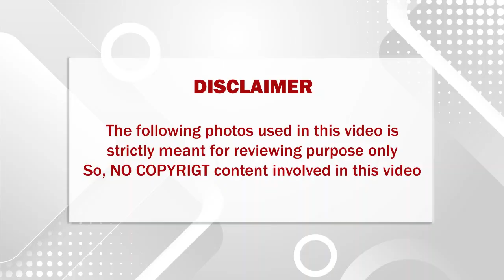தமிழக மக்களே உஷார் சற்றுமுன் வெளியான பேரதிர்ச்சி செய்தி